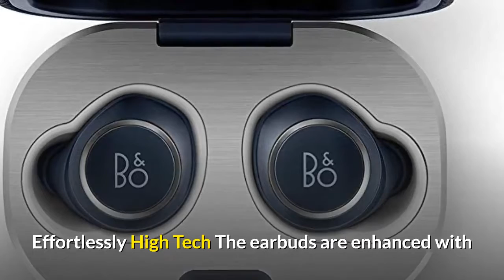Bang & Olufsen Beoplay E8 2.0 True Wireless Earphones Qi Charging, Indigo Blue - 1646103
Special discount on PRODUCT,
Truly wireless: beoplay E8 2. 0 delivers totally wireless, cord-free convenience. Equipped with Qi wireless charging, these in-ear headphones have an elegant grab-and-go design that is truly portable. Frequency: 20 – 20,000 Hertz
Touch control: easily control your listening experience with the touch interface on these True wireless earbuds. Simply tap to switch tracks, take calls, and activate transparency mode and voice controls.
Listen Longer: with up to 16 hours of playtime (four hours per full Charge), beoplay E8 2. 0 wireless earphones are designed for your on-the-go lifestyle. The wireless charging case holds three full charges to ensure the beat goes on.
Charged up: beoplay E8 2. 0 earphones come with a leather Qi wireless fast charging case for seamless charging on the go. Combine your case with an optional Qi charging pad for the ultimate in wireless convenience.
Signature sound: these elegant earbuds are tuned by Bang & Olufsen sound engineers to ensure a rich, authentic sound. Enjoy a powerful listening experience with these effortlessly high-tech earphones.